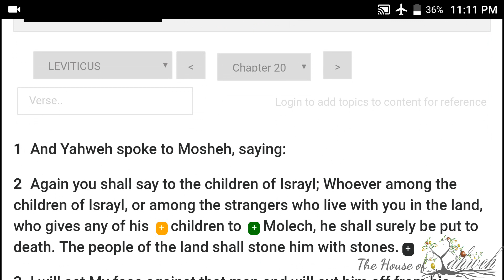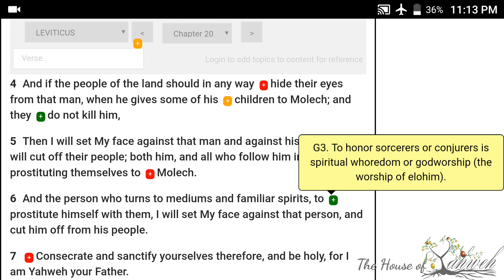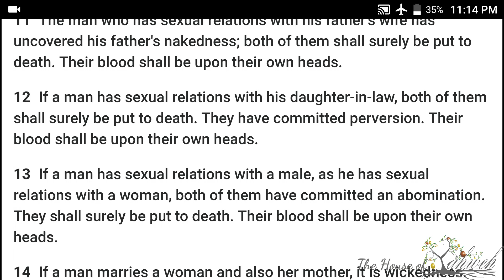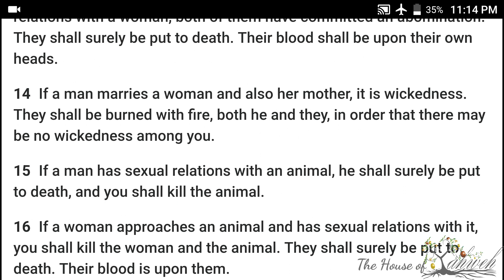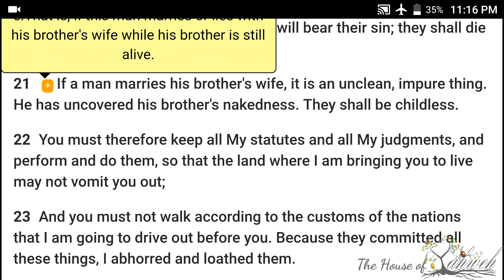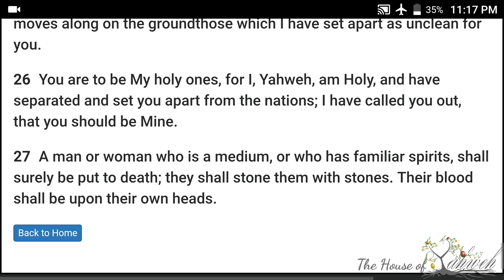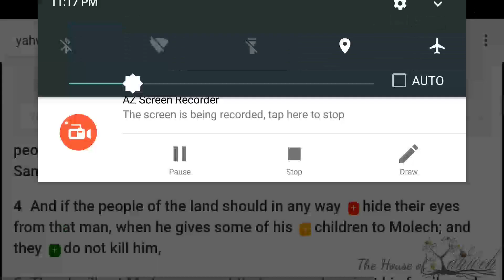Leviticus Chapter 20 of the Book of Yahweh, audio w/scrolling text